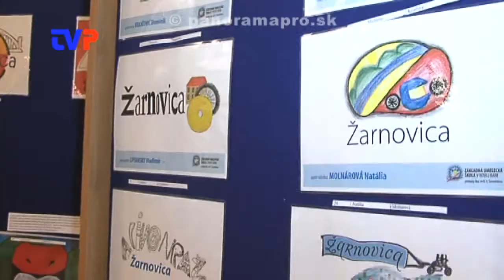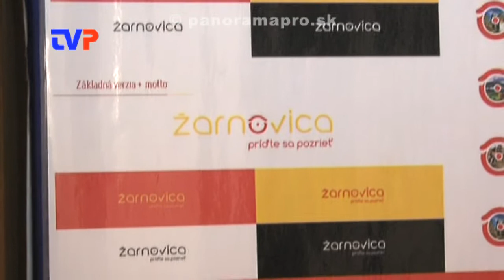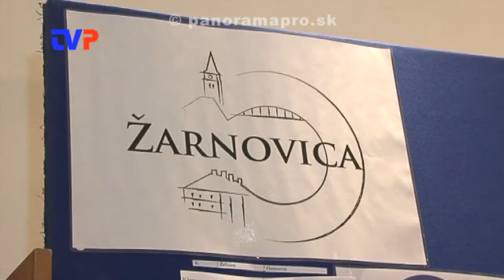Mesto Žarnovica má nové logo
Reportáž z vyhlásenia výsledkov súťaže o logo Žarnovice.